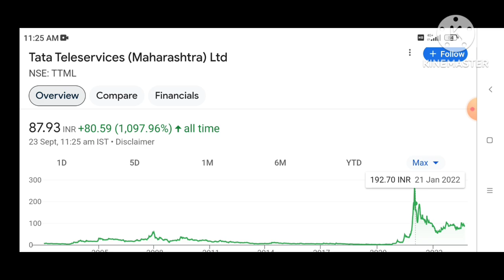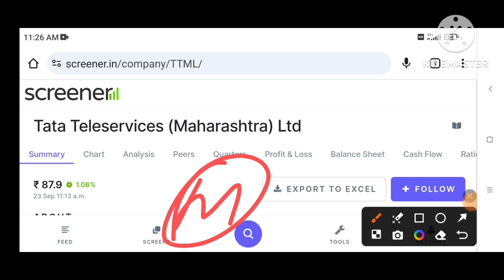TTML Share | TTML Share news | TTML Share latest news today Next 💥💥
TTML Share | TTML Share news | TTML Share latest news today Next 2024

TTML Share | TTML Share news | TTML Share latest news today Next 2024 Target?

TTML Share | TTML Share news | TTML Share latest news today Next Target?

TTML Share | TTML Share news | TTML Share latest news today Next Target ₹500

We neither take guarantee of profit nor stand responsible for any losses of any recipient.Hands on experience in the stock market will give you a better idea.